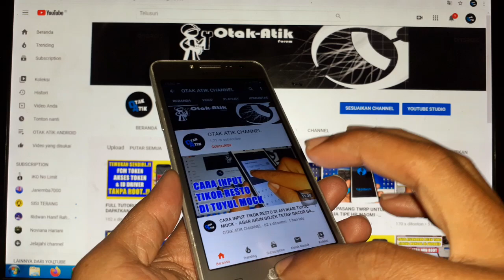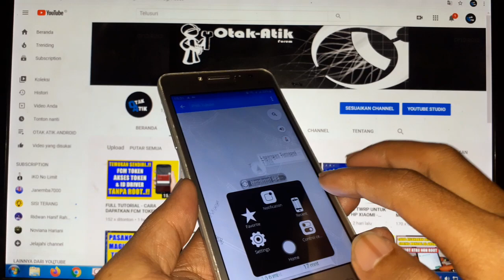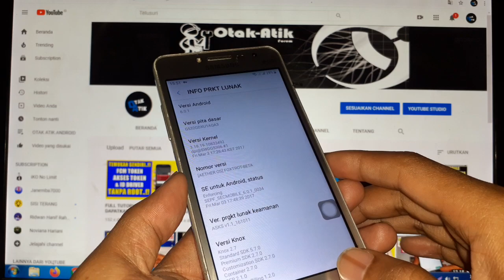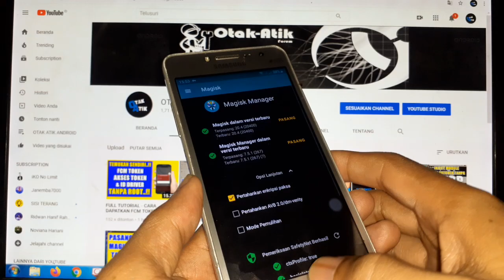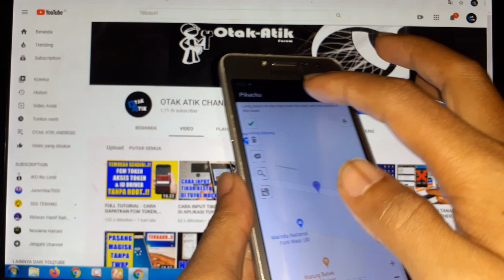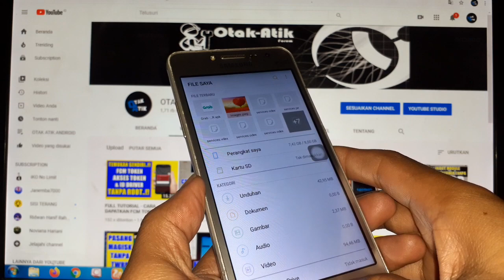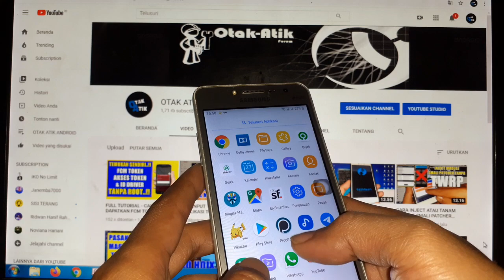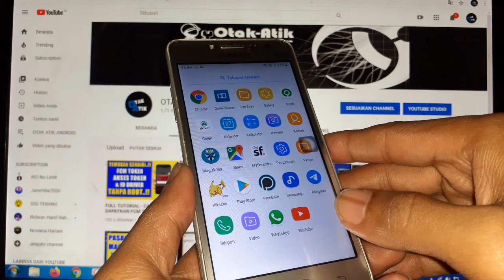AYO BANG..!! NITIK PAKEK J2 PRIME, MODULE SMALI DA SIAP - TINGGAL CUSTOM DAN INJECT AJA..!!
USEENAME TELE : @Be_Dillan

SAYA BUKANLAH SUHU ATAU SEMACAMNYA, SAYA HANYA BERBAGI TUTORIAL ANDROID.

MARI KITA BERSAMA SAMA BELAJAR SOBAT SEMUA